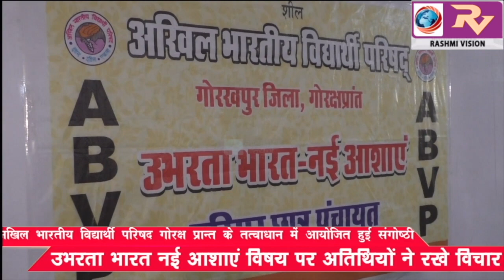अखिल भारतीय विद्यार्थी परिषद गोरक्ष प्रान्त के तत्वाधान में आयोजित हुई संगोष्टी, उभरता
अखिल भारतीय विद्यार्थी परिषद गोरक्ष प्रान्त के तत्वाधान में आयोजित हुई संगोष्टी, उभरता भारत नई आशाएं विषय पर अतिथियों ने रखे विचार